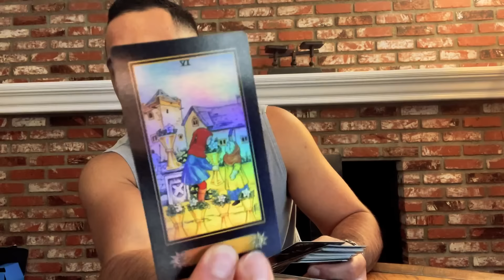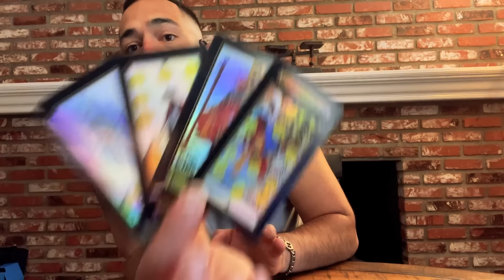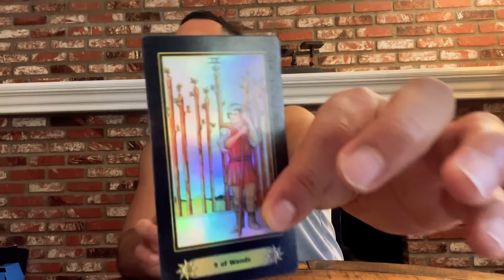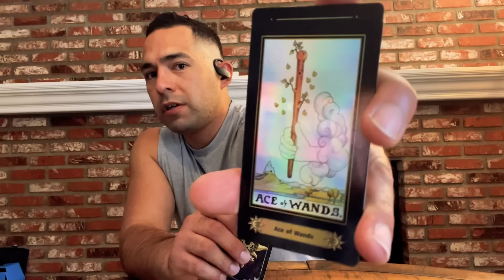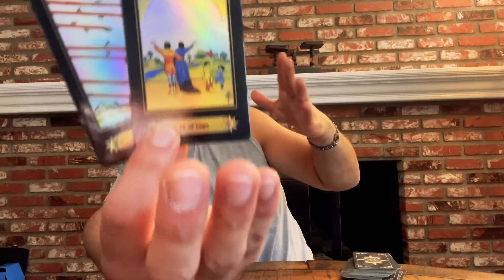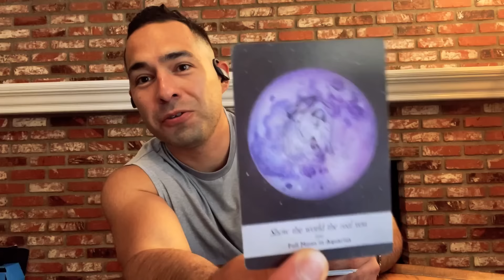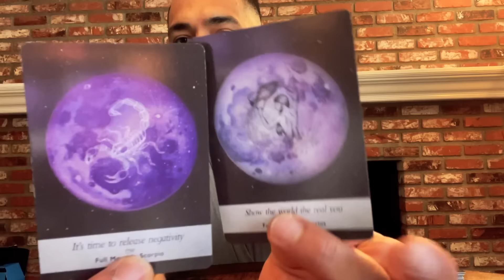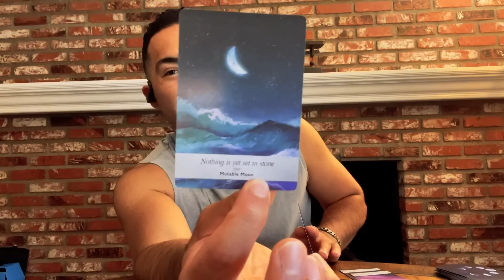CAPRICORN♑TIMELESS GENERAL 💕 LOVE READING : RESPONSIBILITIES PASSED ⬇️ FROM PREVIOUS GENERATIONS 💵💲